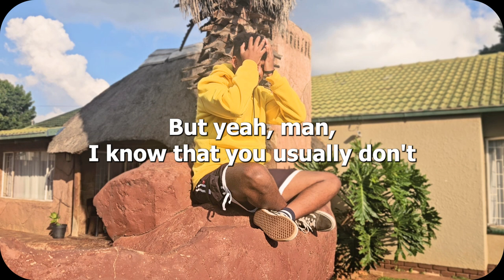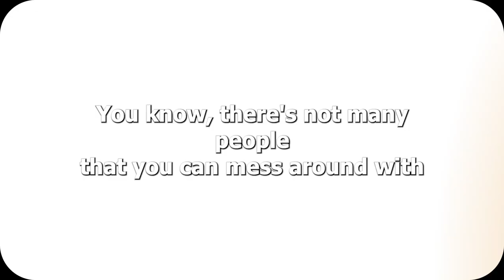A Birthday Message From a Friend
I am an old geyser, send help...